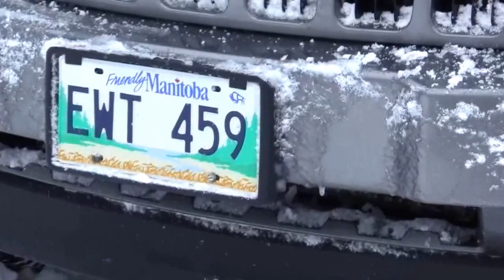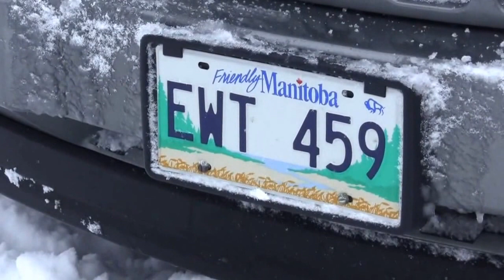Snow Day In Winnipeg